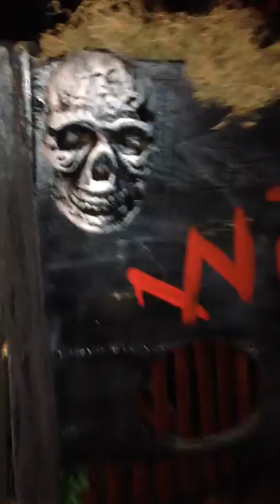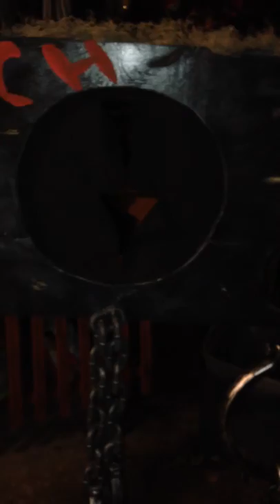Stockade Tutorial Step 8- FINAL LOOK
My tutorial on how to make a stockade photo op for your haunter house or yard display.

This was how it turned out looking. It was a major success!